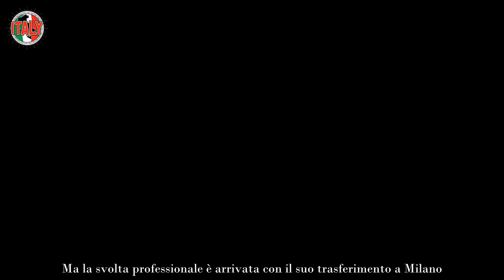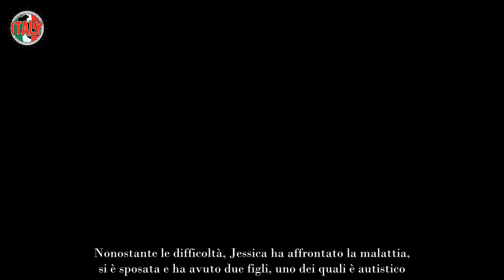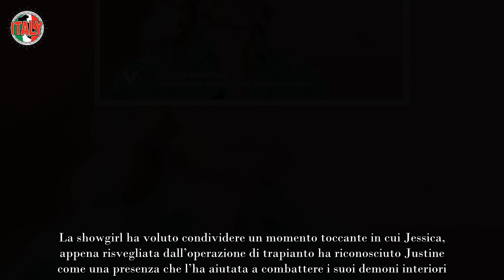Justine Mattera, il dramma della sorella Jessica a un passo dalla morte “Pregate per lei”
Una delle personalità televisive degli anni 90 è Justine Mattera. Arrivata in Italia nel 1994 per completare gli studi in Lingua e Letteratura Italiana, nel 1995 ha avuto la fortuna di essere notata dal dj e produttore discografico Giuseppe Troccoli e ha iniziato a collaborare a diversi progetti. Tra questi troviamo il brano “Feel It” che in Italia è riuscito a vendere 24mila copie, giungendo al secondo posto nella hit parade italiana. Ma la svolta professionale è arrivata con il suo trasferimento a Milano.